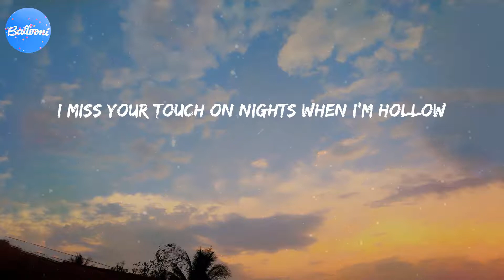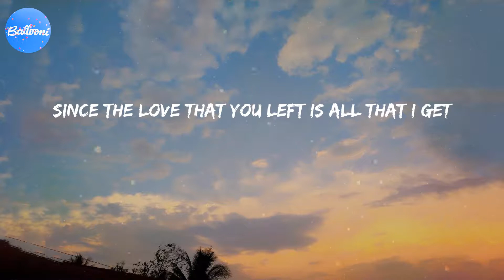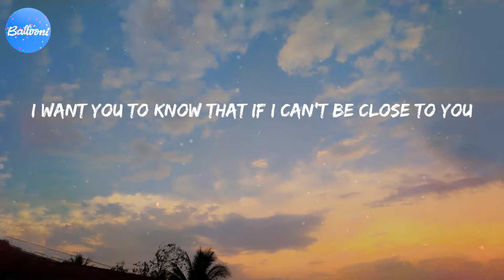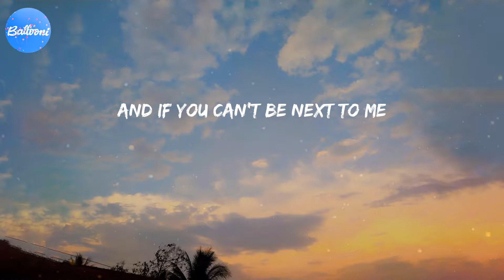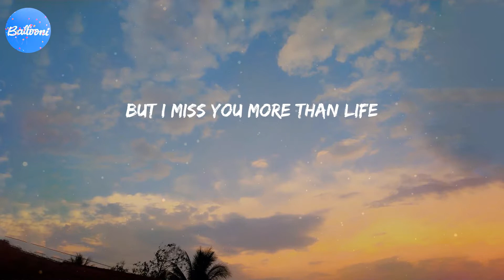Ghost (Lyrics) - Justin Bieber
Whoa
Na, na-na
More than life
Oh